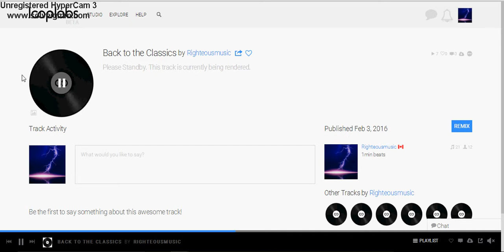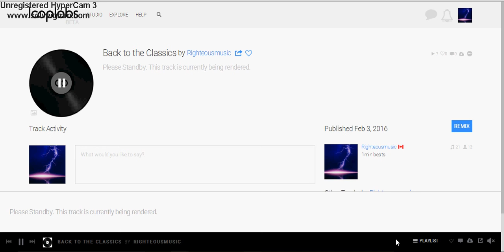LOOPLABS-Back to The Classics